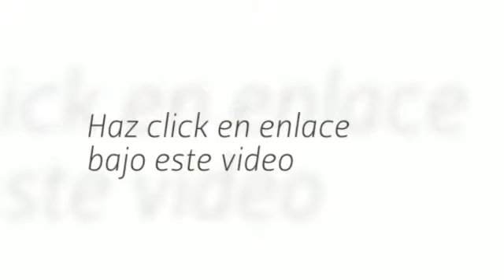medicamentos para la candida albicans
¿Te gustaría saber sobre medicamentos para la candida albicans? Entra y obtén toda la información que necesitas en:
Candida albicans es un hongo que normalmente se encuentra en la cavidad oral, el tracto gastrointestinal y en la vagina y puede provocar infecciones. Además, la candidosis puede provocar una disminución de la absorción de nutrientes lo que conlleva a una malnutrición.
Aprende todo lo que necesitas saber sobre medicamentos para la candida albicans, sobre sus características y alcance.
Entre los principales síntomas de esta enfermedad encontramos: mala digestión, problemas gastrointestinales, irritabilidad, insomnio, dolores de cabeza, pérdida de memoria y depresión.
Descubre todo lo que necesitas saber sobre medicamentos para la candida albicans y cura la candida albicans, para que tu cuerpo se encuentre sano y te sientas bien.